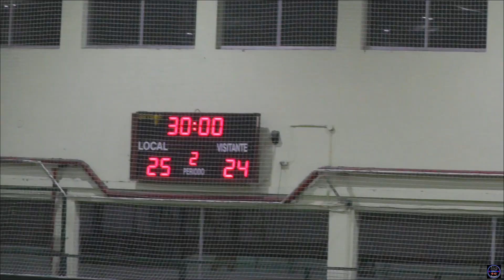C.B.Jarrilleras Vs Irauli Bosteko 2022-03-12